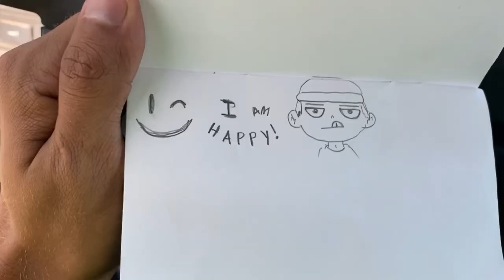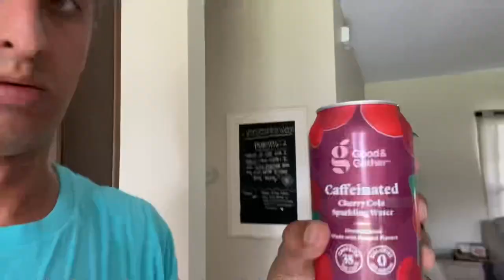They Destroyed My Skatepark 🛹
My Skatepark Was Destroyed!

I answer comments frequently! BELIEVE IT!

PATRONS!!!:
Anthony Robinson
MY MUSIC!!!
Gear I use!!
My yeti Microphone
My smaller cheaper mic
SOCIAL:
Links to more stuff!!